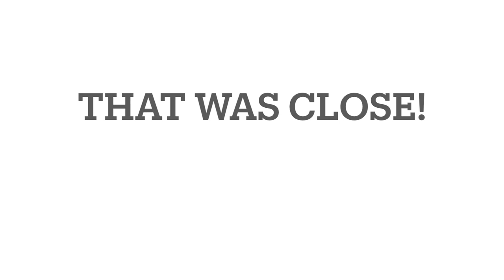Don't Tap The Frog...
Guys! Don't Disturb The Frog... 🐸